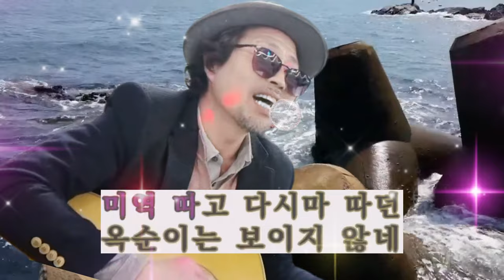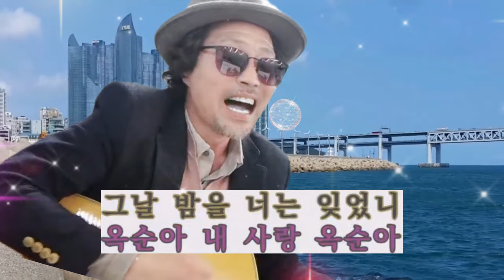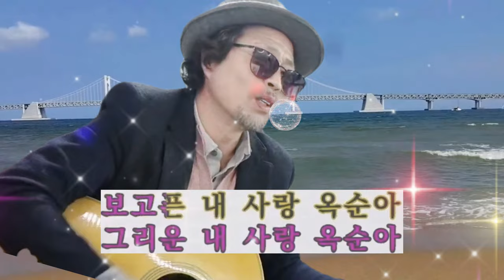내 사랑 옥순이 (가수 신지성) [도원기타커버]